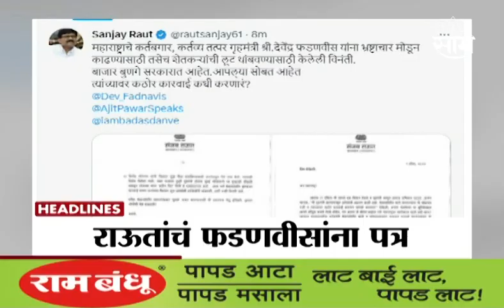Headlines :सकाळच्या 10 च्या हेडलाईन्स : 4 April 2023 : SAAM TV